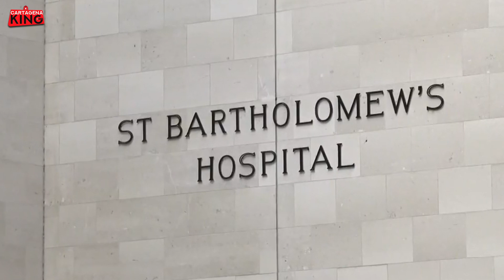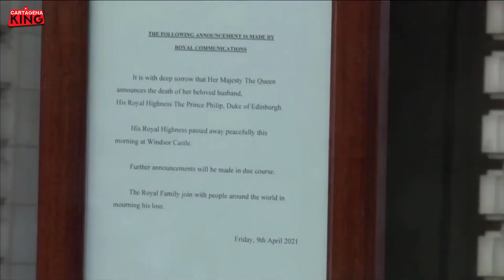Los Últimos Momentos Con Vida Del Príncipe Felipe - Historia Completa Antes De Morir A Los 99 Años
El príncipe Felipe de Edimburgo, esposo de la reina Isabel II de Inglaterra, falleció este viernes 9 de abril de 2021, a los 99 años.
El duque de Edimburgo había sido hospitalizado el 16 de febrero en el hospital King Edward VII de Marylebone debido a que se sentía indispuesto. Posteriormente, el 3de marzo, fue sometido a una operación por su enfermedad cardiaca, en el hospital londinense de St Bartholomew's; el procedimiento fue de alto riesgo pero afortunadamente fue exitoso.

El príncipe felipe parecía recuperado de la cirugía y en el mes de marzo dejó el hospital para recibir un tratamiento desde casa. Su rostro fue captado por varios fotógrafos que esperaban por él a la salida del hospital.
Los medios británicos señalan que el príncipe Felipe firmó un consentimiento para salir del hospital bajo su responsabilidad, pues al parecer era consciente de que le quedaba poco tiempo de vida y quiso compartir esos últimos días junto a su esposa y familia.

Finalmente su deseo se cumplió, y murió en paz en su residencia. Felipe falleció en horas de la mañana en el Castillo de Windsor, lugar en donde vivió sus últimos momentos con su esposa.